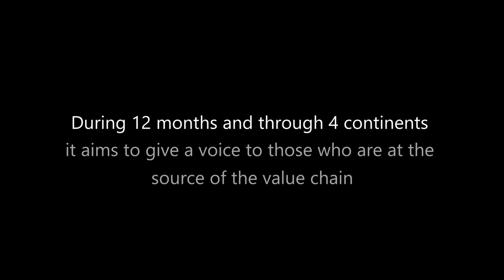Coffee Behind the Scenes - Trailer